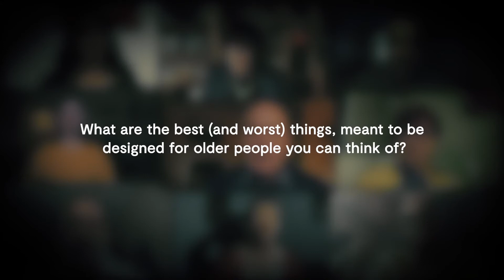ISCF Healthy Ageing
Q. What are the best (and worst) things, meant to be designed for older people you can think of?

Lesley Downing - Well coming from a nursing background, I'm aware of the Charnely Hip Replacement, not perhaps the most exciting thing in the world.  It gave freedom of movement to masses and masses of older people.

Andel Singh - I think bus passes for over 60-year-olds is an absolutely fantastic idea.

Peter Smith - Hearing aids and walking aids, really helpful, mobility scooters.

Tanisha Lohia - Technologies that could help older people be independent and be medically stable.

Suzette McDowell - The best thing that is designed for older people, and it can be the worst thing, is a stairlift.  It takes away our mobility, even if we have a bit of mobility, we become dependent on it and then we lose it.

Jack Hubbard - I guess in my eyes I always have this fear of losing independence, so the idea of going into a care home is something that is always in the back of my mind, I always want to stay healthy to avoid it.

Jean Cubbin - Temptation for everything to be done in black or greys or navies for elderly people and quite a lot of us like colour in our lives.

Irene Soulsby - I have seen some technology and it's been a bit grey and clunky, and I wouldn't like to be thought of as a grey and clunky person.

Jamil Abdulkader - One thing I am using now is, I've got an app on my mobile, which is brilliant, it tells me how many steps I've walked, how many calories I've used and the best thing is it doesn't nag me like my wife does.

END